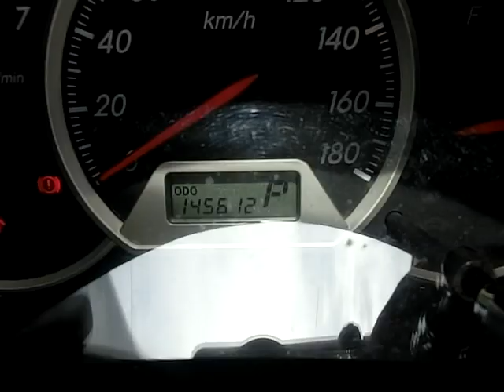H16年式 ウイッシュ 車両紹介 ジェイボーイ明石店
本日の紹介車両は、H16年式　ウイッシュです。